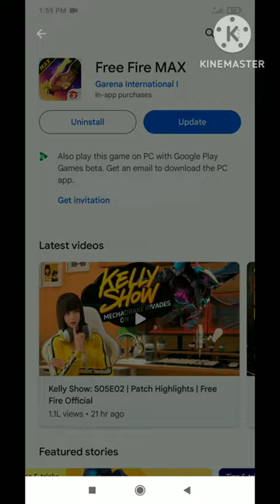Free Fire Max New 2024 April Update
What's New :
[Dragon Conqueror (BR)] Villains have invaded Bermuda. Annihilate them and conquer the Mechadrake.
[Dragon Airdrop (CS)] Defeat the flying Mechadrake to loot rare supplies.
[New Character - Kairos] The former Special Forces soldier consumes EP to break his foes' armor.
[Improved Combat Feedback] More instant feedback to celebrate the little victories on the battlefield!